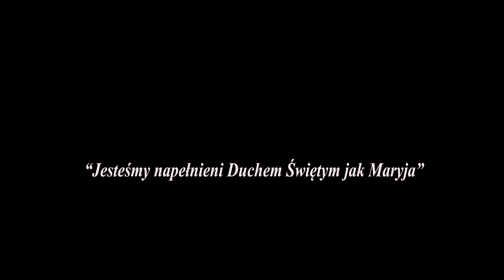34. PPŁ na Jasną Górę - Konferencja księdza Krzysztofa Oporka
Konferencja ks. Krzysztofa Oporka- duszpasterza grupy żółto- brązowej.